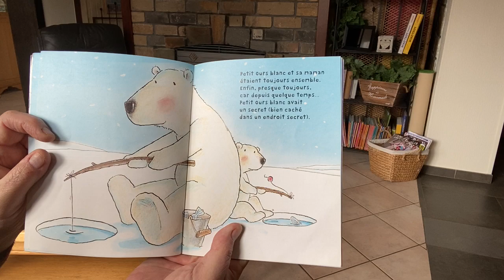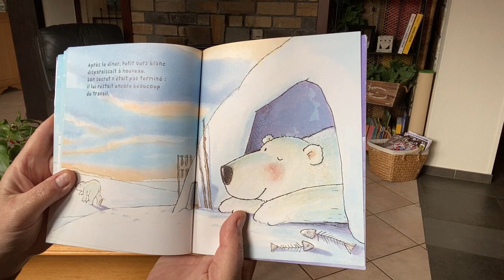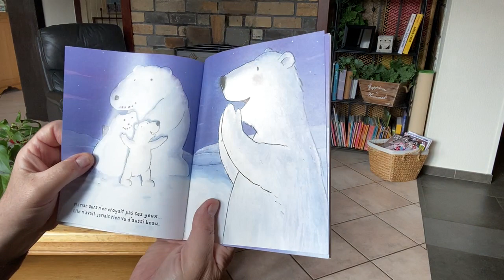769 Le secret de petit ours blanc